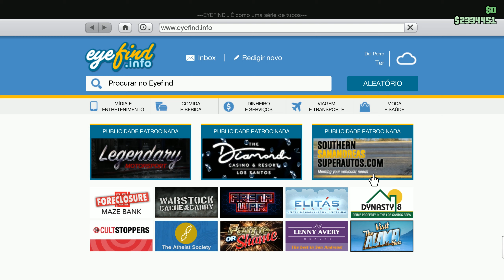Grand Theft Auto V Tentando Montar o Carro do Brian O'Conner Skyline GT-R do Velozes e Furiosos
Eu Gosto de Varios Filmes do Paul Walker e no meu Facebook aparece postagems da Pagina dele mostrando imagems dos Filmes que ele fez e pra mim as que adoro e as que ele fez o papel de Brian O'Conner e no primeiro filmes de Velozes e Furiosos ele usa um lindo Skyline GT-R e vou aqui no Grand Theft Auto V vou tentar montar um carro com a aparencia de um Skyline GT-R que vai ficar em minha caragem para lembra tanto do Paul Walker quanto do personagem que ele fez o Brian O'Conner e de um carro muito Bonito que nos faz Lembrar tantas coisas boas ^_^